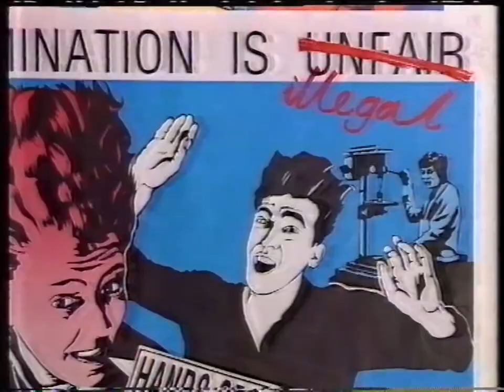Christian Television Association (Feminism) - 1993 Australian TV Commercial (50FPS)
Recorded off ATN-7 Sydney on February 22, 1993.